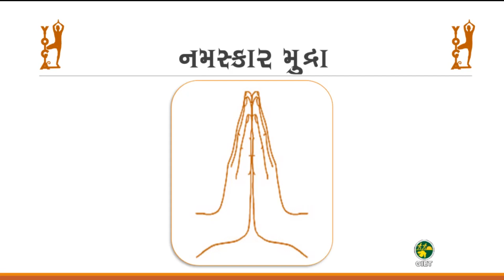નમસ્કાર મુદ્રા : GIET યોગ ચેલેન્જ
🎯🧘‍♀ GIET Daily યોગ ચેલેન્જ🧘‍♂🎯
Day 12
યોગ ચેલેન્જમાં ફોટો અપલોડ કરવાં માટેની ગૂગલ ફોર્મ લિન્ક ( એક ફોર્મમાં 10 ફોટો અપલોડ કરી શકાશે.)
Day 11

GIET યોગ ચેલેન્જમાં વિદ્યાર્થીઓ, શિક્ષકમિત્રો અને વાલીગણ ભાગ લઈ શકશે.
GIET દ્વારા યોગ ચેલેન્જ અંતર્ગત એક મહિના સુધી સોશિયલ મીડિયાના માધ્યમથી દરરોજ એક દિવસ અગાઉ ટેક્સ્ટ મેસેજ તેમજ પીડીએફ SHARE કરવામાં આવશે.
સર્વાંગી શિક્ષણના ભાગ રૂપ યોગ ચેલેન્જમાં યોગિક ક્રિયા, મુદ્રા, પ્રાણાયામ, ધ્યાન અને આસન વગેરે વિષયક વિડીયોનો સમાવેશ કરવામાં આવેલ છે.
દરરોજ આપવામાં આવેલ યોગ ચેલેન્જ સાથે ગુગલ ફોર્મ આપવામાં આવશે જેમાં તમે તમારા ફોટો અપલોડ કરી શકશો જે GIET દ્વારા શેર કરવામાં આવશે.